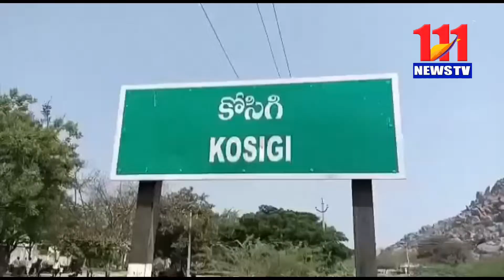ఎమ్మెల్యే సహకారంతో ముళ్ళ కంప చెట్లు తొలగింపు/111News Tv/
*ఎమ్మెల్యే సహకారంతో ముళ్ళ కంప చెట్లు తొలగింపు*

కర్నూలు జిల్లా మంత్రాలయం నియోజకవర్గం మండల కేంద్రమైన కోసిగిలోని సిద్ధప్పపాలెంలో ఉన్నటువంటి మహిళలు మాల విసర్జన బహిర్బుకి వెళ్లే ప్రదేశంలో, ముళ్ళకంప చెట్లు ప్రమాదకరంగా ఉన్నాయని వాటిని తొలగించాలని ఎమ్మెల్యే దృష్టికి తీసుకువెళ్లగా,

 మంత్రాలయం నియోజవర్గం వైయస్సార్సీపి ఎమ్మెల్యే వై. బాలనాగిరెడ్డి మరియు కోసిగి మండల ఇన్చార్జి మురళీమోహన్ రెడ్డి  సహకారంతో, వైయస్సార్సీపి నియోజకవర్గ యూత్ లీడర్ జగదీష్ స్వామి ఆధ్వర్యంలో వెంటనే స్పందించి జెసిబి ద్వారా చెట్లను తొలగించి, పరిశుద్ధ పనులు చేపట్టారు.
యూత్ లీడర్ జగదీష్ స్వామి మాట్లాడుతూ సిద్ధపాలెంలో ఉన్నటువంటి సమస్యను వెంటనే పరిష్కరించి మహిళలకు ఎటువంటి ఇబ్బంది లేకుండా, ముళ్ళ చెట్లను తొలగించినందుకు 1,7,8,9 వార్డులో  నివాసముంటున్న మహిళలు చాలా హర్షం వ్యక్తం చేశారు. ఎమ్మెల్యే బాల నాగిరెడ్డి కి మహిళలు కృతజ్ఞతలు తెలిపారు. ఇందులో
 వార్డ్ మెంబర్ ఈరన్న, నాగరాజు, వీరస్వామి, ముఖన్న, తిక్కన్న, నరసింహులు,రాములమ్మ అల్లమ్మ,మునెమ్మ,ఈరమ్మ తదితరులు పాల్గొన్నారు...